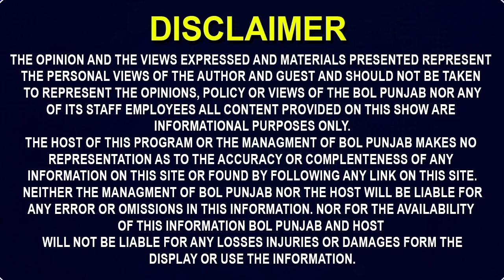ਰੱਬ ਤੇਰੇ ਘਰ ਆਣ ਦਾ ਇਹ ਫਲ ਦਿੱਤਾ.. ਇੱਦਾ ਕਿਉ